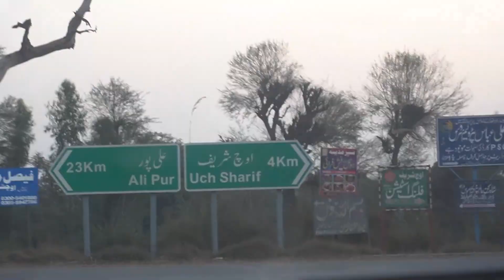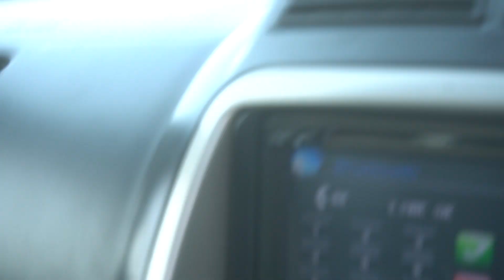Qila Darawar | Cholistan Jeep Rally | Ep#2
Get Ready for Cholistan Jeep Rally | Ep#2

Welcome to Qila Darawar, a magnificent historical fort located in the heart of the Cholistan Desert in Pakistan. In this video, we take you on a journey through the history and beauty of this remarkable site, exploring its unique architecture and cultural significance.

Built in the 9th century, Qila Darawar is a circular fort with strong walls and a majestic appearance. We'll take you on a virtual tour of the fort, exploring its fascinating history and significance. You'll learn about its various rulers over the centuries and how the fort has played an important role in shaping the history of the region.

We'll also take you to the annual Darawar Fort Festival, a celebration of local culture and heritage held in the winter months. You'll experience the sights and sounds of this colorful festival, from traditional music and dance to delicious food and handicrafts.

Throughout the video, you'll be immersed in the breathtaking beauty of the Cholistan Desert, with its sand dunes, wildlife, and traditional way of life. You'll also discover other historical sites in the area, including the Derawar Fort, the Khairpur Tomb, and the Marrot Dam.

Join us on this journey of discovery through Qila Darawar and the Cholistan Desert.

Welcome to the Cholistan Jeep Rally 2023, one of the most exciting and challenging off-road racing events in Pakistan. In this first episode of our series, we take you on an unforgettable journey through the breathtaking Cholistan Desert as we follow the thrilling race. Watch as some of the most skilled drivers and their powerful 4x4 vehicles navigate through sand dunes, rocky terrain, and unpredictable conditions, all while competing for the coveted championship title.

You'll see the incredible beauty of the Cholistan Desert as we pass by stunning vistas and traditional villages, and you'll witness the intense determination and competitive spirit of the drivers as they push themselves to their limits in this grueling race. But it's not just about the competition - the Cholistan Jeep Rally is also a celebration of Pakistani culture and heritage, with local traditions and customs on display throughout the event.

So buckle up and get ready for an adrenaline-fueled adventure through one of the world's most challenging terrains. Join us as we bring you the sights, sounds, and excitement of the Cholistan Jeep Rally 2023 in this thrilling series.

TRAVEL MONK PRESENTS..

I hope you will find it Happiness :)